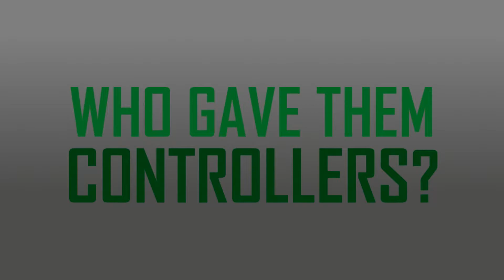CAROUSEL OF LESS PROGRESS... You Really Haven't Played... Day of the Tentacle? [Episode 8]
Episode 8 of Nathan's Day of the Tentacle playthrough - Not quite so much progress this time!!

Join us on Twitch Tuesdays and Fridays 7:30PM GMT